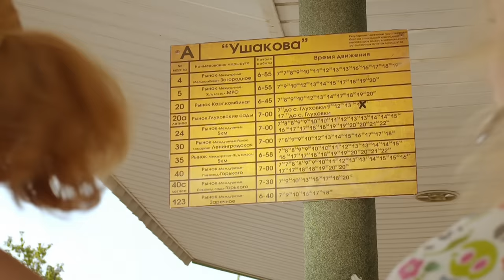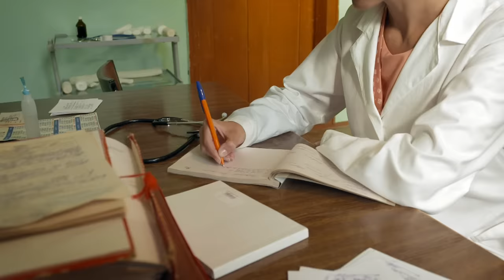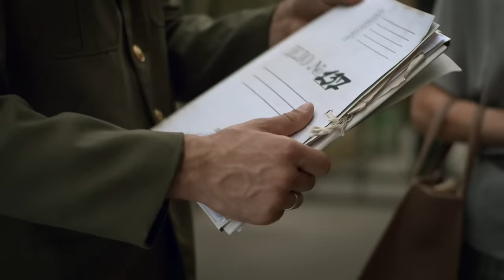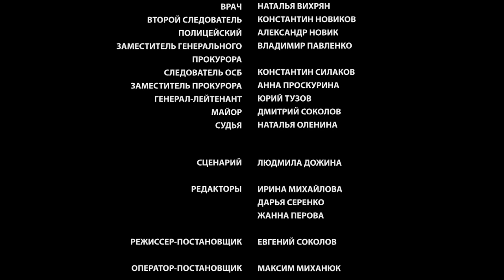▶️ Любовь и Роман - Мелодрама | Фильмы и сериалы - Русские мелодрамы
Любовь и Роман (мелодрама) смотреть онлайн
💬 О ФИЛЬМЕ ЛЮБОВЬ И РОМАН ⏷
"Выпускница медучилища Люба собирается замуж за Ивана, первого парня на селе. Но неожиданно в городе она знакомится с офицером Романом. Это любовь с первого взгляда. Молодые люди понимают, что они родственные души, но Люба прямо говорит, что скоро выходит замуж и даже приглашает Романа на свадьбу. Тем временем до Ивана доходят слухи, что Люба крутит шашни с заезжим офицером. Иван в бешенстве, он хочет изнасиловать Любу накануне свадьбы, но тут появляется Роман и увозит ее…
Проходит 20 лет. Люба и Роман счастливо женаты, у них есть сын Егор. У Егора есть девушка Настя, молодые люди влюблены друг в друга. Но вскоре выясняется, что Настя — дочь Ивана, а Иван, ставший прокурором, быстро узнает, кто такой Егор и кто его родители. Иван ждет случая отомстить за свой позор…

Год: 2014
Режиссер: Евгений Соколов
Продюсер: Наталья Тетерина
Оператор: Максим Миханюк
Композитор: Антон Ильин
Монтаж: Михаил Егоров
Жанр: мелодрама
Актёры: Анна Здор, Александр Константинов, Ольга Сухарева, Алексей Демидов, Владимир Демидов, Любовь Жукова, Ольга Моровова, Наталья Вихрян, Анна Проскурина, Софья Озерова"